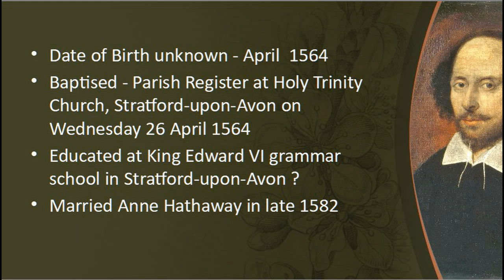William Shakespeare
Shakespeare was born and raised in Stratford-upon-Avon, Warwickshire. At the age of 18, he married Anne Hathaway